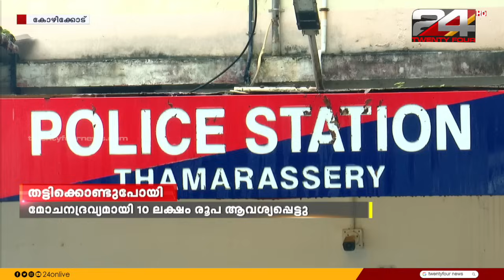വാർത്താമഴ | Vartha Mazha | 15 July 2024 | S Vijayakumar | 24 NEWS